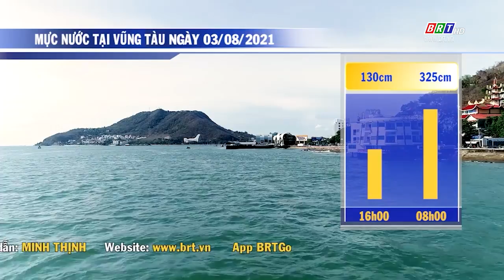Dự báo thời tiết tỉnh BR-VT ngày 03/8/2021 | BRTgo